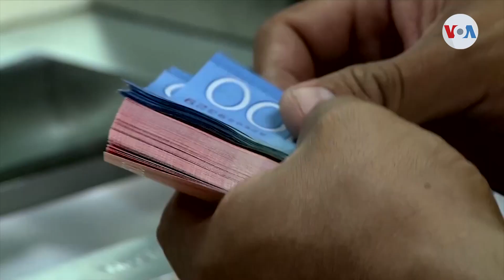Nicaragua estima menor impacto económico por el COVID19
Nicaragua será el país menos afectado por el COVID-19 en Centroamérica, según el gobierno del presidente Daniel Ortega. Pero, el sector empresarial y la Comisión Económica para América Latina, CEPAL, estiman que la contracción será mayor. Donaldo Hernández de la Voz de América informa desde Managua.